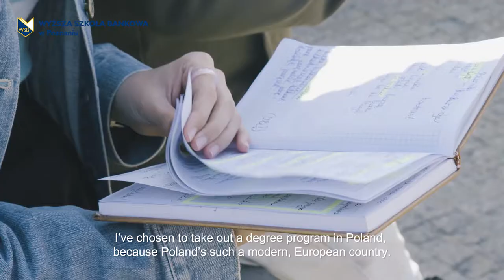Polish language courses | Our students | English